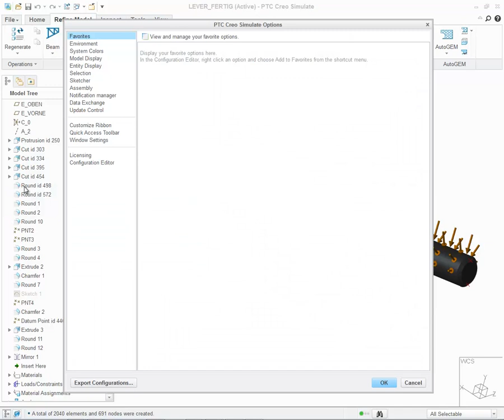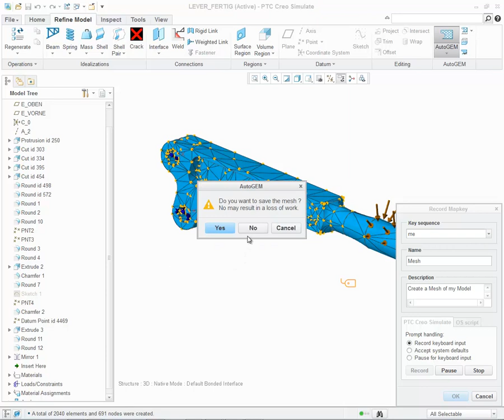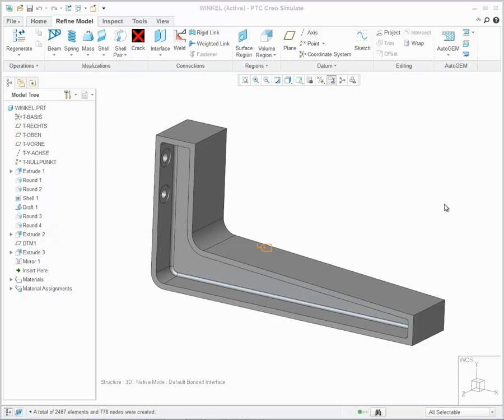Support for Mapkeys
You can create and execute mapkey commands directly within PTC Creo Simulate.